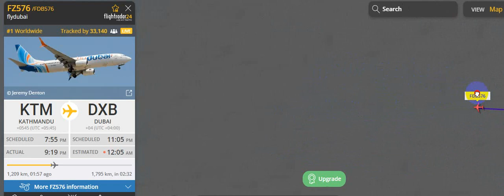Fly Dubai is Flying in this way with only Single Engine to DXB From KTM